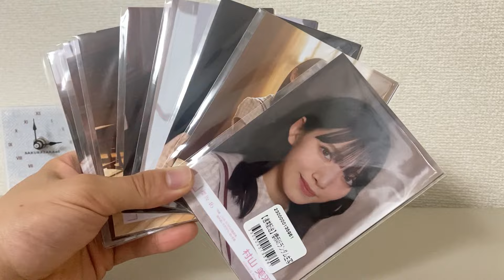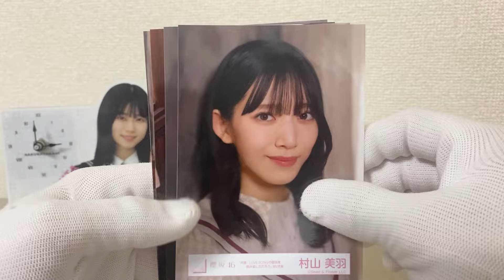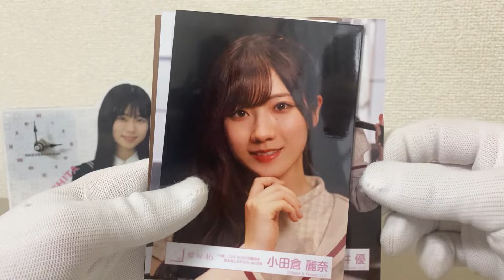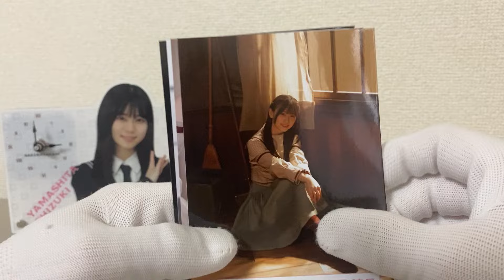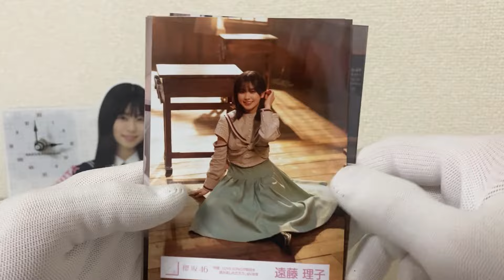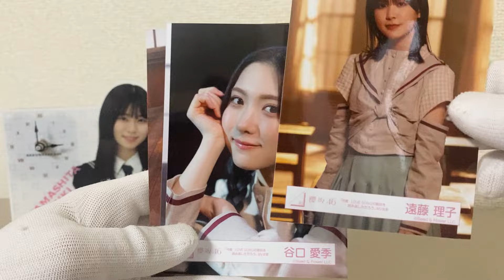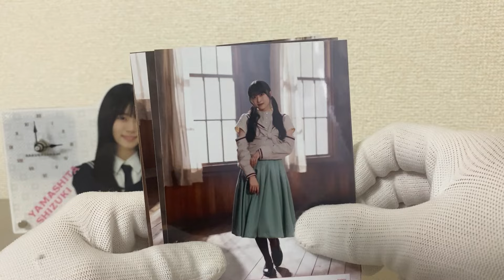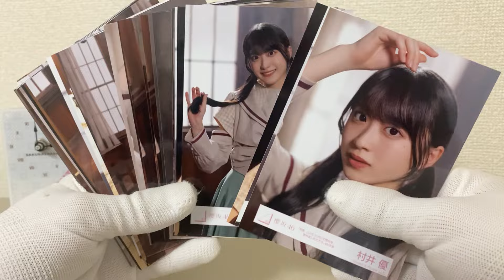【櫻坂46】ビジュ良し！背景良し！『「何度 LOVE SONGの歌詞を読み返しただろう」MV衣装』生写真開封動画！！【プレゼント企画】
『「何度 LOVE SONGの歌詞を読み返しただろう」MV衣装』生写真開封動画です。
《プレゼント応募はこちらのポストから》
応募期間はすでに終了しております。

‹プレゼント企画応募方法と流れ›
①対象のポストに”いいね”をしてください(動画内で発表)
※同じ企画内ではお一人様一度きりの応募に限らせていただいております。
☆当選確率アップキャンペーン☆
以前動画内で発表しました”キーワード”をお答えください。
※今回のプレゼント企画一本目の動画がアップされた時点で”X”アカウントをフォローされている方限定とさせて頂きます。
③確認が取れましたら抽選番号をお伝えします。
④DMにて抽選日をお知らせしますので当日までお待ちください。
⑤抽選日当日"X"にて抽選を行いご当選された方にDMでご連絡いたします。
⑥希望の生写真をお伺いしますので第一希望と第二希望を伝えてください。
※惜しくも第二希望となってしまった方は未開封セットの表紙をお選びいただけます
⑦お名前とご住所をお伺いします。
⑧商品が届いたら『らぶらぶちゃんねる』をメンションして開封内容をポストしてください
‹注意事項›
・応募期間は動画の投稿日より三日間とさせていただきます。
・DMの開放と鍵垢の方は必ずDMが受け取れる状態にしておいてください。
※DMが遅れない状態また応募期間終了日までに連絡がない場合は不参加とさせていただきます
・日本国内にお住みの方に限らせて頂きます。
※未成年の方は親権者の方に同意をもらってからご応募ください。
※お伺いするお名前・ご住所等の個人情報に関しては、今回のやり取りをもって削除させていただきますのでご安心くださいませ。

‹関連動画›
【櫻坂46】プレゼント発表！『「7th Single BACKS LIVE!!」オープニング衣装』生写真開封動画！！【プレゼント企画】